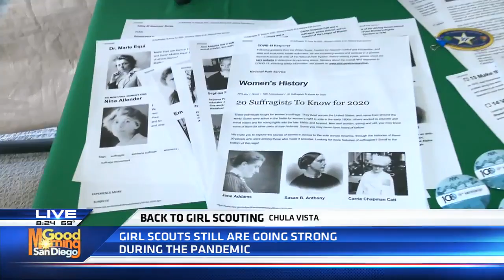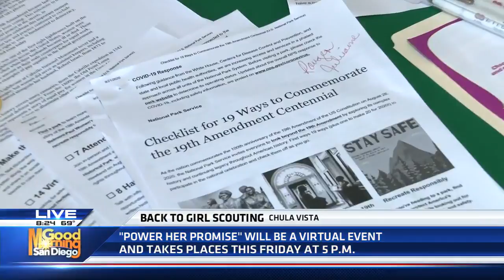Back to school means back to girl scouting